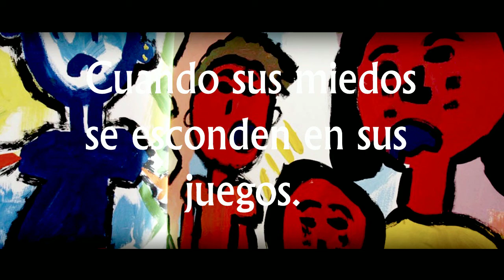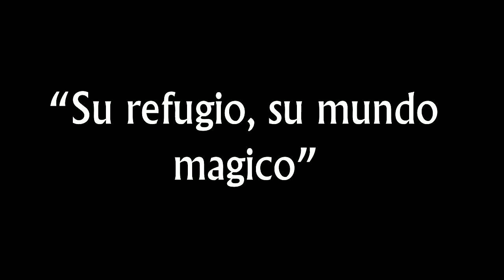Sus sueños, sin miedos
Corto realizado para el concurso  "La Mosca". Nanometraje que explora los miedos de un testigo inocente de violencia intrafamiliar.  Bajo la magia de la ingenuidad esconderá sus temores en sus juegos infantiles.